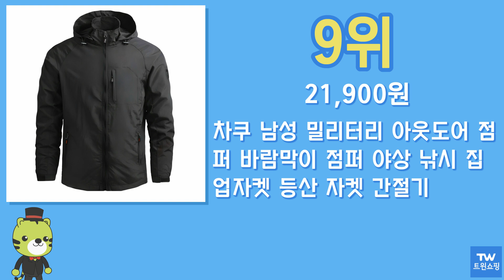바람막이 점퍼 추천 순위 Top10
구매링크

1위  캐럿 남녀공용 후드 바람막이 아노락  13,890원

2위  에버유어스 남성 바람막이  38,000원

3위  [BFL] (1+1) 윈드프루프 남성 프리미엄 솔리드 우븐 바람막이 자켓  39,800원

4위  해리슨 바람막이 집업 LJE1007  16,650원

5위  [더빅보스] BB 그 남자의 바람막이 점퍼 (1+1) _ 남성용 기본 스타일 빅사이즈 외출복 등산복 작업복 자켓  29,800원

6위  남자 방수 바람막이 점퍼 방풍자켓  36,800원

7위  아르메데스 초경량 베이직 바람막이 AR-101  14,900원

8위  캐럿 남녀공용 경량 집업 바람막이  13,680원

9위  차쿠 남성 밀리터리 아웃도어 점퍼 바람막이 점퍼 야상 낚시 집업자켓 등산 자켓 간절기  21,900원

10위  다이루다 주니어 에어컨 바람막이 점퍼 중고등학생 남자 여자 공용 초경량 방수 후드자켓  12,900원